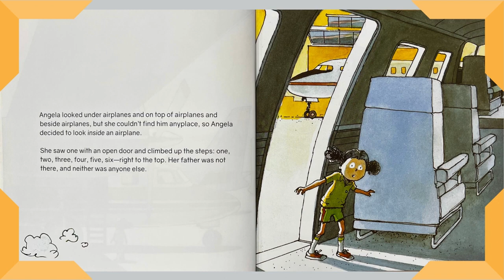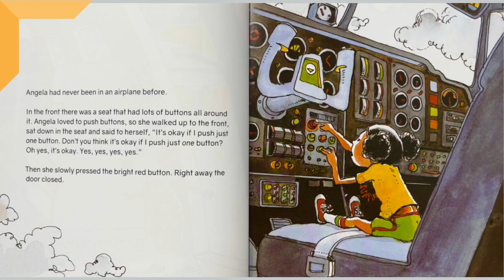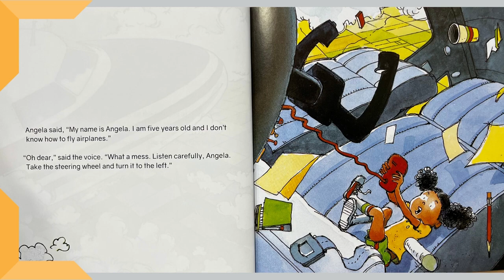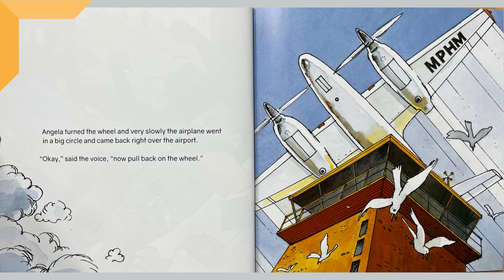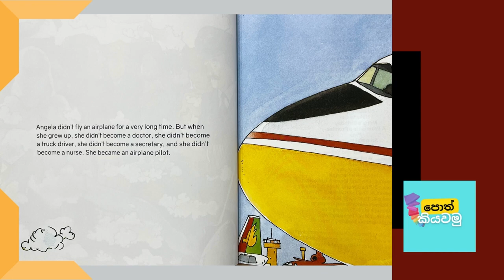ඇන්ජලාගෙ ප්ලේන් එක|Angela's airplane| Kathandara | Learn on the go | Anjelage plane eka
රොබට් මන්ෂ් නම් කැනේඩියානු කතුවරයා විසින් ලියන ලද හාස්‍යජනක කතාවකි. මේ පොත කියවන්නේ ළමයින්ට නැවත පොත් වලට ආදරය කරන්න. එය නැරඹීමට හෝ සවන් දීමට පුලුවන්. දරුවන්ට නින්දට යන කොට අහන්න හොඳ කතාවකි.

Watch and listen to world-renowned storybooks read aloud in Sinhala for entertainment. Sinhala stories are hardly read for you. Come and enjoy this Sinhala story!